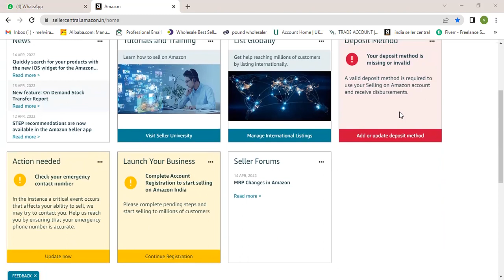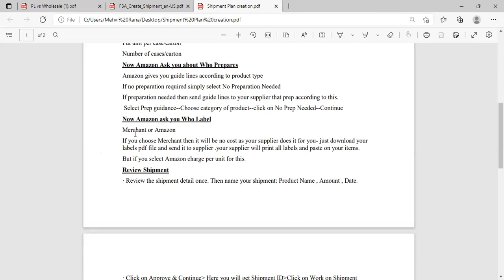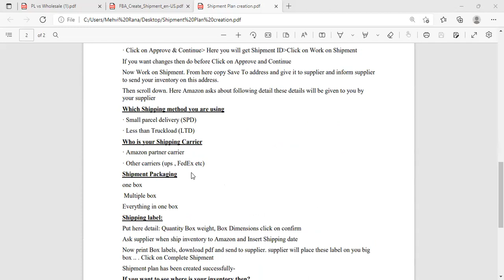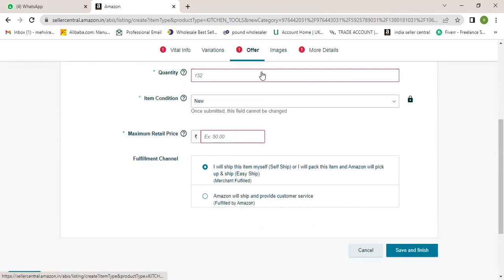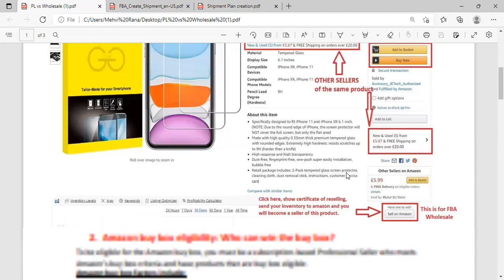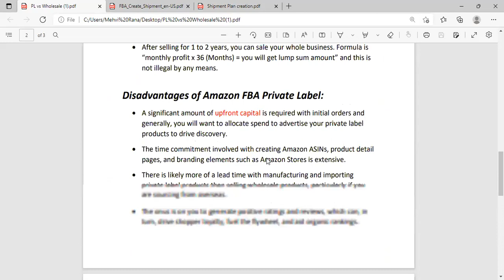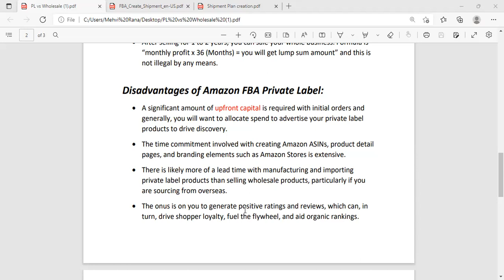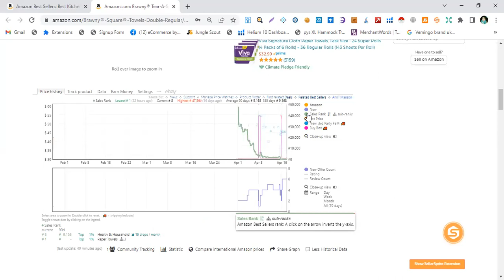How to create a Shipment Plan | Step by step process | Amazon FBA || Class 14 || Batch 07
How to create a Shipment Plan | Step by step process |